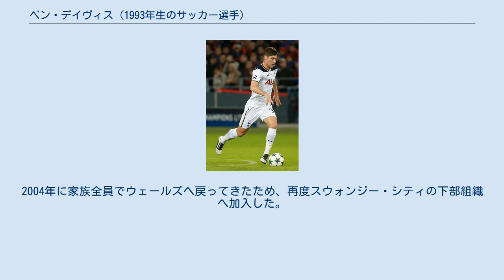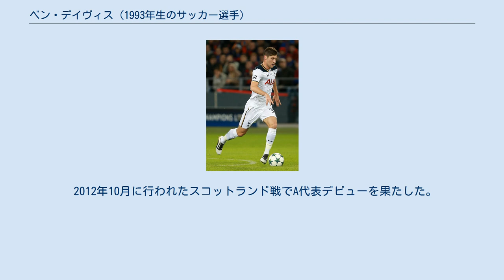ベン・デイヴィス (1993年生のサッカー選手)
ニース・ポート・タルボット出身の人物
ベンジャミン・トーマス・デイヴィス（Benjamin Thomas Davies, 1993年4月24日 - ）は、ウェールズ・ニース・ポート・タルボット出身のサッカー選手。
トッテナム・ホットスパー所属。
 2000年からスウォンジー・シティの下部組織でプレイしていたが、2001年に父親の仕事の影響でデンマークのヴィボーへ引っ越すと同時にヴィボーFFへ移籍。
2004年に家族全員でウェールズへ戻ってきたため、再度スウォンジー・シティの下部組織へ加入した。
 2012年にスウォンジー・シティのトップチームに昇格。
2012-13シーズンにはプロ1年目ながらも安定感のあるプレイで左SBでのレギュラーを獲得し、37試合に出場した。
 2014年7月23日、チームメイトのミシェル・フォルムと共にギルフィ・シグルズソンとのトレードでトッテナム・ホットスパーへ移籍。
 トッテナムでは、レギュラーではないものの貴重な戦力として、2017年3月トッテナムとの契約を2022年まで延長した。
2016-17シーズン、ローズの長期離脱もあり後半戦はスタメンを確保、守備で安定したプレーを見せ、トッテナムのリーグ2位確保に貢献した。
 2017年5月21日プレミアリーグ最終節ハル戦では、トッテナムでのプレミアリーグ初ゴールを強烈なシュートで決めた。
 2017-18シーズンの開幕戦となったニュー・カッスルとの対戦では、2-0と勝利を決定的なものとするゴールを決めた。
9月30日に行われたハダースフィールド・タウンFCとのゲームではチームの3点目を決め、勝利に貢献した。
2018年2月10日アーセナルFCとのノースロンドンダービーでは、クロスでハリー・ケインの決勝点をアシスト、1-0での勝利に貢献した。
 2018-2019シーズンからはダニー・ローズと競う形で出番を与えられ、怪我人が相次いだ12月16日の第17節のバーンリー戦ではCBとしてMOM級の活躍をし、1-0での勝利を助けた。
 2019-20シーズンは怪我などで序列を落とすが、監督がジョゼ・モウリーニョに交代すると初戦のウェストハム戦でスタメンに抜擢され、バックラインに吸収される形でのビルドアップ関与とタイミングの良い攻撃参加で存在感を発揮した。
試合後に怪我で戦線離脱するが、26節アストン・ヴィラ戦で復帰し、以降も左SBのスタメンとしてチームのEL出場権獲得に貢献した。
 2012年10月に行われたスコットランド戦でA代表デビューを果たした。